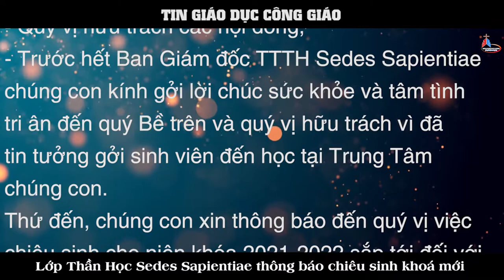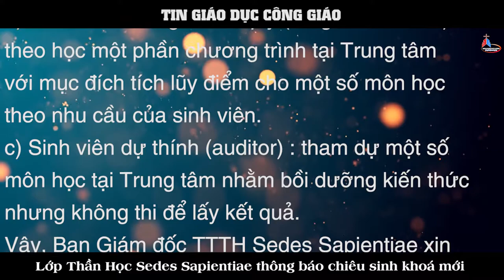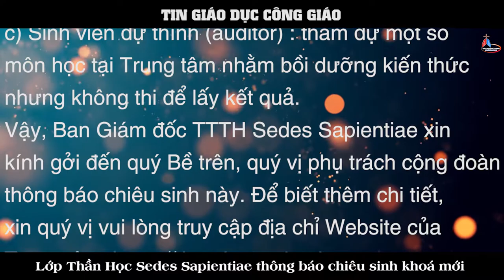TIN GIÁO DỤC CÔNG GIÁO – Lớp Thần Học Sedes Sapientiae thông báo chiêu sinh khoá mới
Đây là chương trình Cao đẳng Thần học được sắp theo ba năm. Tất cả có khoảng 110 tín chỉ (mỗi tín chỉ 15 tiết), bao gồm các môn Kinh Thánh, Thần học Tín lý, Luân lý, Linh đạo, Mục vụ; các môn Triết học và Khoa học nhân văn. Cha giám đốc trung tâm vừa thông báo khoá học mới dành cho các tu sĩ nam, nữ và giáo dân.
Chúng ta cùng cầu nguyện cho Trung Tâm trong năm học mới gặt hái được nhiều kết quả tốt đẹp theo thánh ý của Chúa. Xin Thiên Chúa luôn ban phúc lành trên cha Giám Đốc, quý giáo sư. Xin mời các sinh viên quan tâm ghi danh theo địa chỉ trang web trong thư thông báo chiêu sinh.